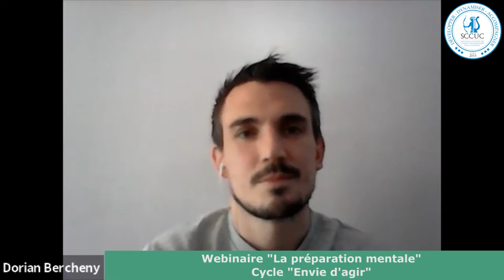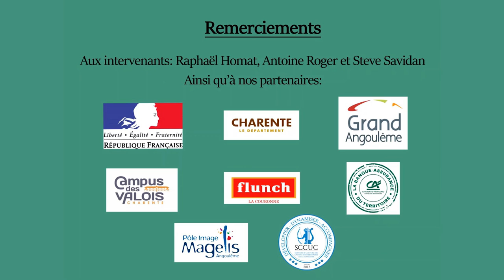Webinaire LA PREPARATION MENTALE (Les rencontres du SCCUC)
Invités :
- Steve Savidan
(ancien international français de football, coach sportif et mental)
- Antoine Roger
(ancien professionnel de rugby, dirigeant au SA XV)
- Raphael Homat
(préparateur mental)

Webinaire LA PREPARATION MENTALE animé par Dorian Bercheny  dans le cadre des rencontres du SCCUC